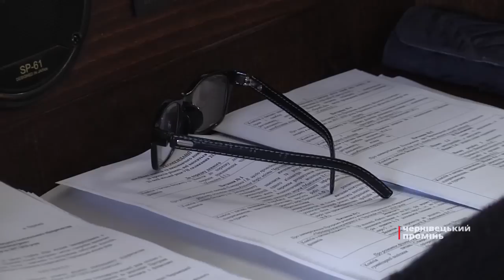Критична ситуація з міськими перевезеннями у Чернівцях набирає обертів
Депутати готові взяти на себе відповідальність за тролейбусне управління. Критична ситуація з міськими перевезеннями у Чернівцях набирає обертів, особливо у комунальному секторі. Дехто з народних обранців вже готовий очолити підприємство і вивести його з кризи, але міський голова не поспішає замінювати керівника МКП – подробиці дивіть далі у сюжеті.